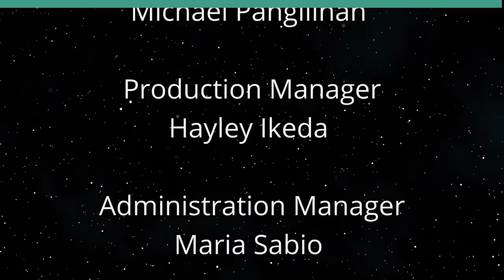Age of Adaline Movie (Movies We Can Learn From)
A Woman who Never Ages.  The hosts for this show are Jay Fidell and George Casen.

This movie was exceptionally developed by its producers and directors to accurately depict a woman who experiences a lightning incident, shortly after an automobile accident, that transforms her DNA whereby she no longer ages. It showcases her relations with her daughter who continues to age and others that she encounters through her life. The movie displays that not aging will have serious impacts on one's relationships and is more of a curse than expected. The actors--Blake Lively who plays Adeline, Ellen Burstyn who plays her aging daughter, Harrison Ford who plays an early love interest of Adeline, and Michiel Huisman who plays that love interest's son and Adeline's new love interest--all give exceptional performances.

Underwriters:
Michael Sklarz
The Cooke Foundation
Hawaii Energy
Hawaii Energy Policy Forum
Hawaiian Electric
Galen Ho of Immersive Worlds
Kamehameha Schools